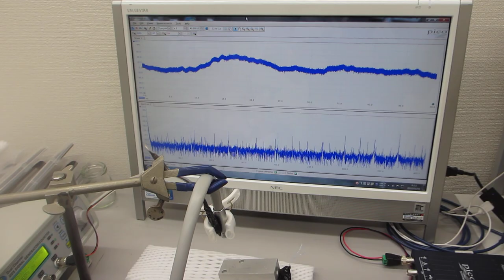空中超音波実験（エアーブローと超音波の相互作用を利用した超音波制御）